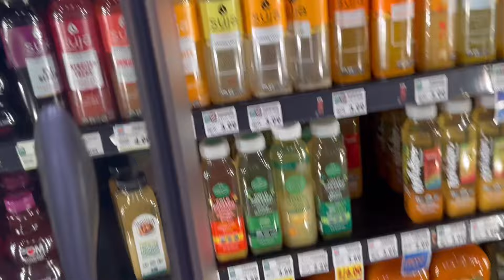monthly reset routine| cleaning, grocery shopping, goal setting, planning & more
W E L C O M E   L O V E S ❤
In this video, we'll be going through my holistic approach to resetting my life for the month ahead. We’ll be shopping, cleaning, goal setting and planning for the new month and prepping. From decluttering my space to reevaluating my goals and priorities, we'll cover it all. Get ready to hit the reset button on your life and create space for positive energy and growth. ❤️

00:00 - preview
00:16 - introduction
02:01 - laundry
02:16 - decluttering my closet
03:32 - cleaning my room
04:31 - cleaning my bathroom
05:21 - post clean chit chat/getting my thoughts together
09:51 - car wash
10:36 - grocery shopping
11:49 - of course we’re doing a grocery haul
15:12 - content brainstorming

H E A L T H Y  G I R L  P L A Y L I S T ❤️

 W O R K  T I N G S  P L A Y L I S T ♡

Code: OLIVIAJDUNN